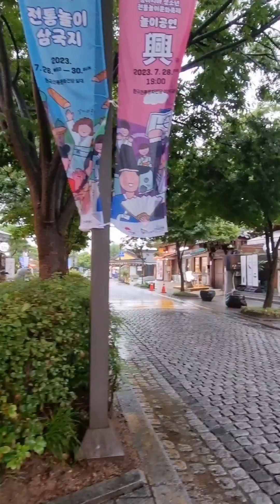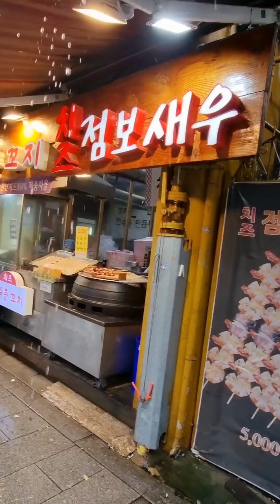전주 한옥마을 미애언니 전미애가간다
전주한옥마을
미애언니 전미애가간다